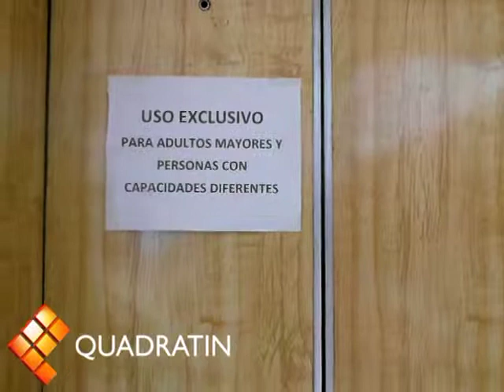Piden construcción de rampas para minúsvalidos en Tapachula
Piden a las autoridades construir rampas adecuadas para minúsvalidos

Exigen mayor espacios para este sector.

Juan Manuel Blanco.

Tapachula. Carlos Martínez López Pérez, Secretario del consejo estatal  de discapacitados, exigió a las autoridades estatales y municipales, que en todas las remodelaciones que están haciendo en las calles, que se preocupen dejar las rampas con las especificaciones y medidas de una pendiente mínima de 6 grados y un metro de ancho para dignificar a minusválidos

Explicó que otro de los problemas que también enfrentan las personas con capacidades diferentes son las alcantarillas, que se están realizando con aberturas más grandes y las sillas de ruedas, al circular se hunden por lo que ponen en riesgo a las decenas de personas que a diariamente salen a las calles.

Detalló que a la fecha existen tres casos de los integrantes del consejo estatal de discapacitados, que han caído en varios hoyos, por el mal trabajo que hacen las constructoras, por lo que hizo un llamado a la secretaría de obras públicas a colocar avisos que se están construyendo o remodelando las calles.

Asimismo, exhortó al  transporte  público  del estado a respetar a las personas con discapacidad, debido a que ya se renovó el convenio de un 50 por ciento,  debido a que muchos de ellos, se  niegan a realizar el descuento que marca el reglamento en la entidad.

Expresó que existen muchas barreras arquitectónicas que discriminan a este sector, como el edificio consular y la unidad administrativa, por las deficiencias en sus dos elevadores que no funcionan desde hace mas de 5 años, por lo que la mayoría de ellos, no pueden hacer sus trámites por lo que muchos tienen que pedir favor para hacerlos.

Explicó que en este municipio existen tres  mil discapacitados y siete asociaciones, que necesitan el apoyo de las autoridades y que se tengan lugares dignos para este sector que ha estado marginado.